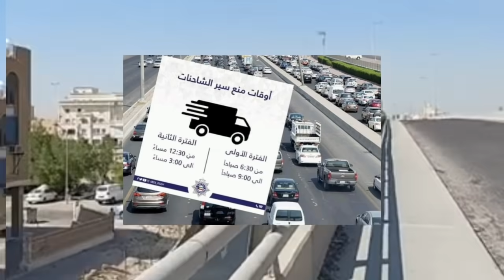কুয়েতের খাইতানে মারামারি 2021| Kuwait News | Kuwait News Bangla | Kuwait Probashi | Rizwannoornaveed